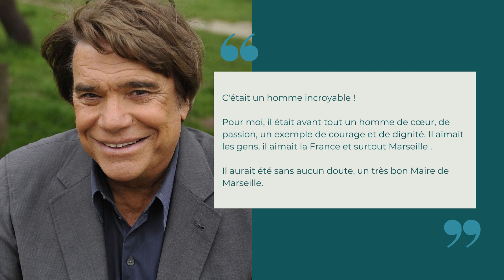Hommage à Bernard Tapie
1 an après sa disparition.